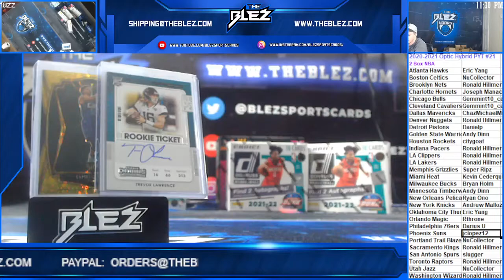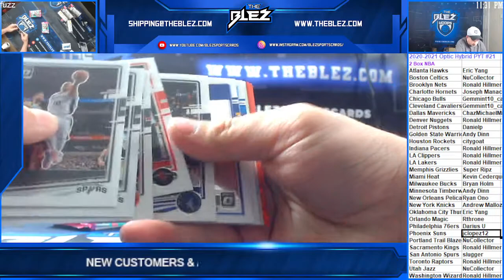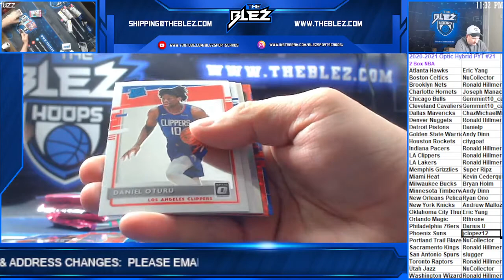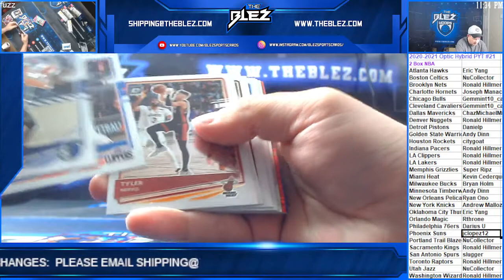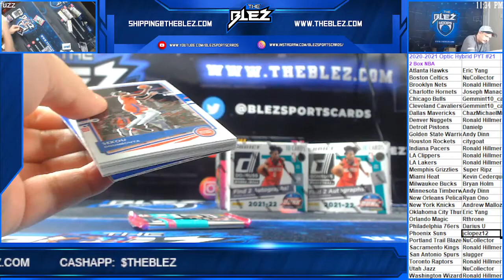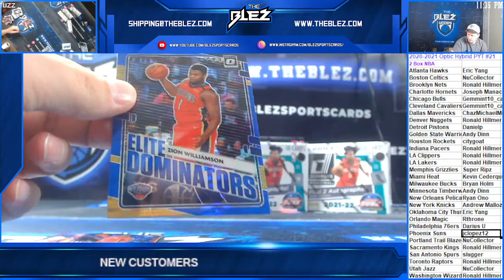2020 2021 Optic Hybrid PYT #21